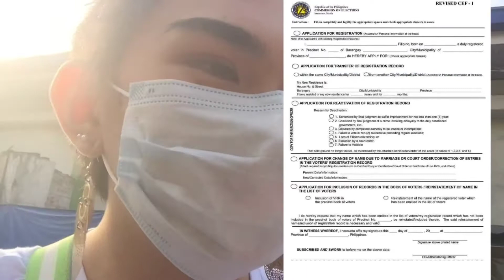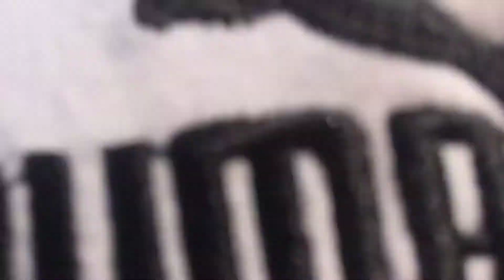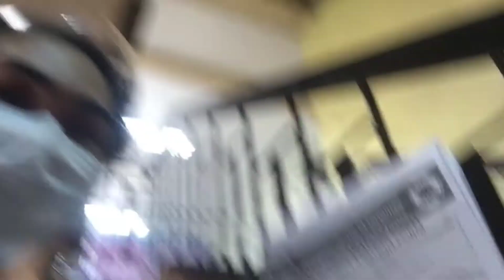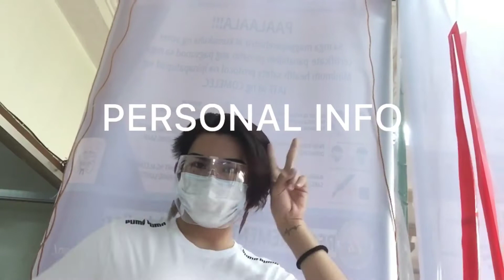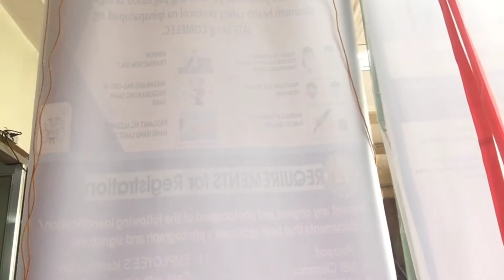COMELEC REGISTRATION!! (comelec kaya ba today?) || kinaya at nilaban?🤔🧐🤔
This video as you can see naman its new and its not about make up, I made this video to those people who wanted to vote but not yet registered, this video are the process, struggles and hardship that we’ve faced during the registration day, I hope that you’ve learned something from this and I hope that this video is very informative to all of you❤️😘.

THAILAND TRAVEL VLOG MUSIC | No Copyright